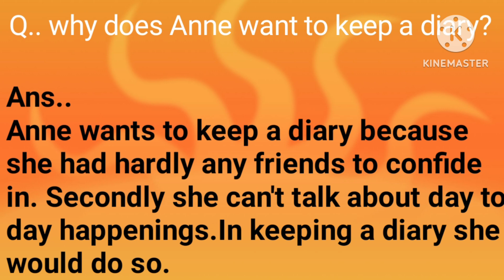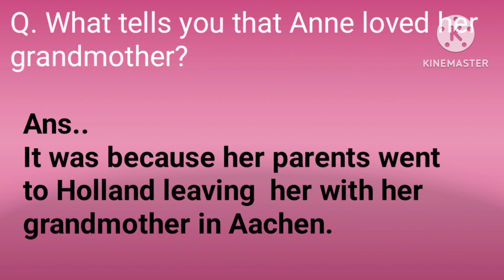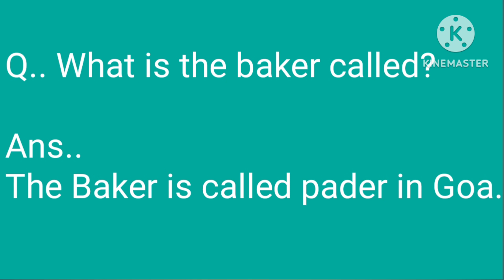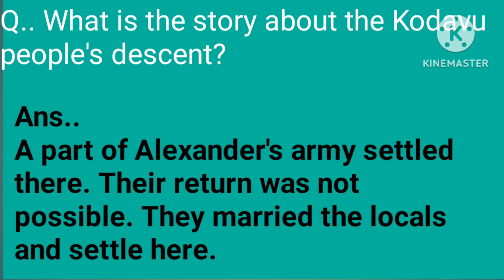Class 10 Q/A From the Diary of Anne Frank,Glimpses of India